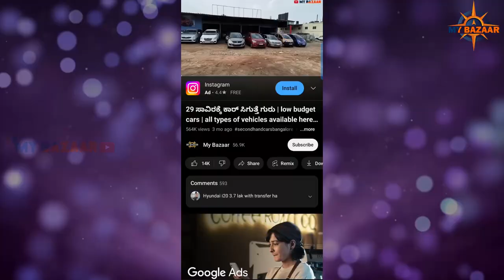Low budget used truck in Bangalore | ಅತಿ ಕಡಿಮೆ ಬೆಲೆಯಲ್ಲಿ ಗೂಡ್ಸ್ ಗಾಡಿಗಳು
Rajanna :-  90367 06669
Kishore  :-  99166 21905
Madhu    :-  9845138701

My Bazaar
To review your shop / business

Warning